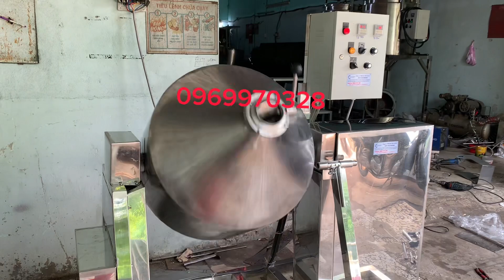Máy trộn bột sữa công nghiệp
Chúc năng : trộn sữa bột, sữa bột nguyên kem, gia vị, bột khô, bột thuốc, dược liệu,.

THÔNG TIN ĐẶT HÀNG:

Địa chỉ xưởng sản xuất và xem hàng: 163/3 Phạm Đăng GIảng, KP4, F.BHH, Q. Bình Tân, TP HCM.